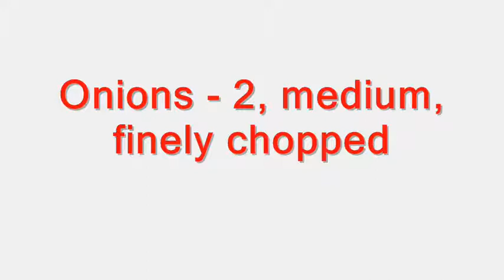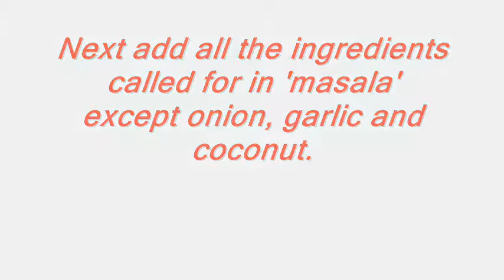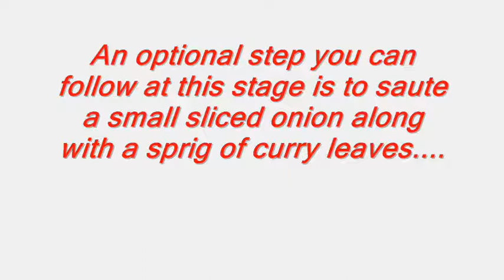Mangalore Chicken Curry Recipe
ngredients

Chicken - 1 kg, with bone, clean and cut into medium size pieces
Onions - 2, medium, finely chopped
Tamarind paste - 1 tbsp
Thick coconut milk - 1/4 cup (optional)